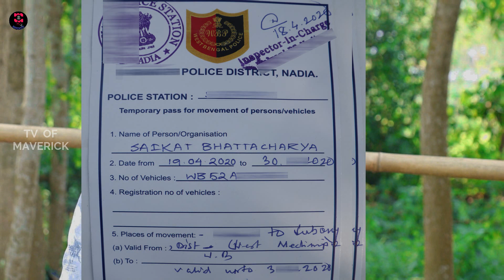How to Get Police Permission to travel in Lockdown || Police Permission কিভাবে পাবেন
এই লকডাউন পরিস্থিতিতে কোথাও যেতে হলে কিভাবে পুলিশের অনুমতি নিয়ে যেতে পারবেন তা বলা হয়েছে এই ভিডিওতে।
▶ Comments and Share The Video 📩